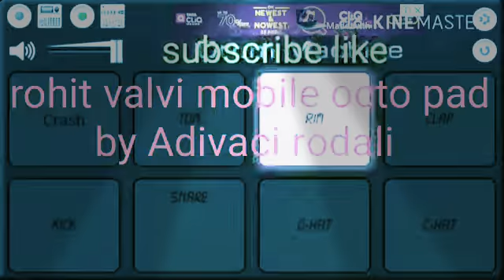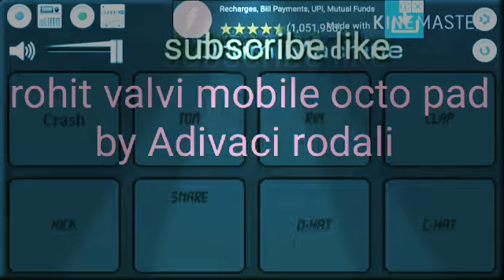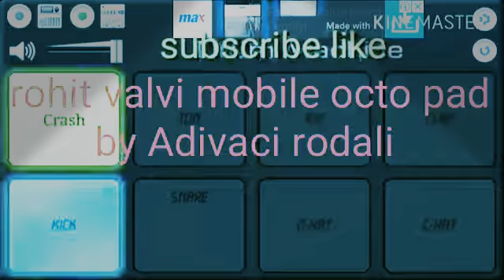Adivaci rodali by mobile octo pad song gujarti shadi povo va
Video from Was c CT